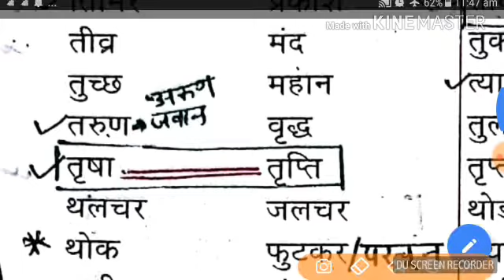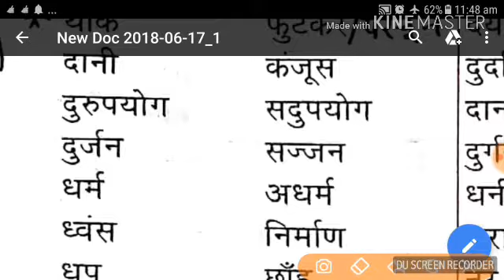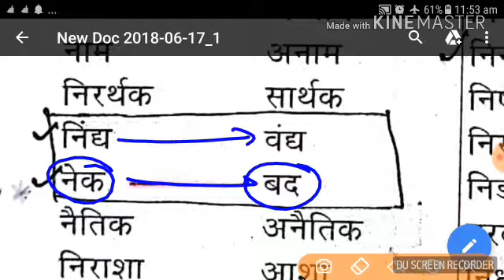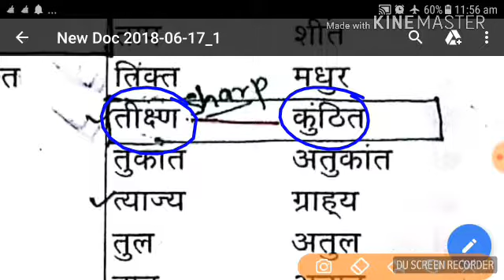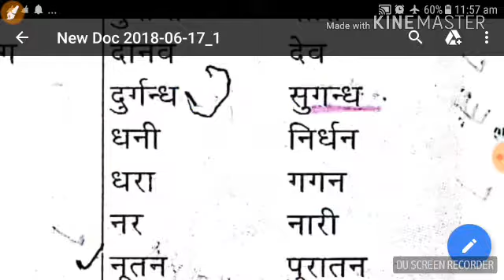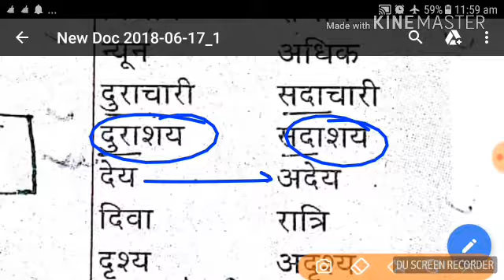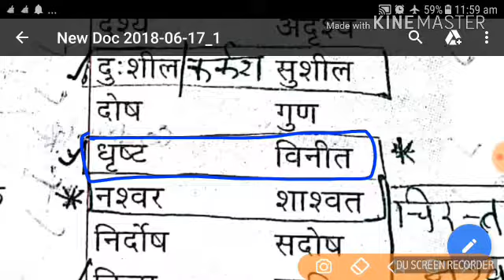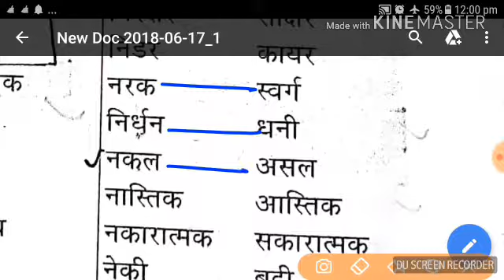हिन्दी|L16| विलोम शब्द (त वर्ग) Hemant ALP Trending for upsssc and other competitive exam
R.o A.R.O LT UPSC STATE EXAM ALLAHABAD HIGH COURT NDA CDS UPSSSC B.ED DLED ENTRANCE POLICE BIHAR UTTAR PRDESH MP POLICE S.I DAROGA VDO VPO JUNIOR ASSISTANT STENOGRAFER T.G.T P.G.T LT TECHER BTC